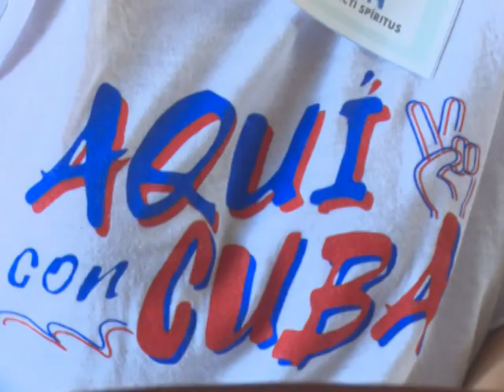Asamblea provincial de la Federación de Estudiantes de la Enseñanza Media en Sancti Spíritus